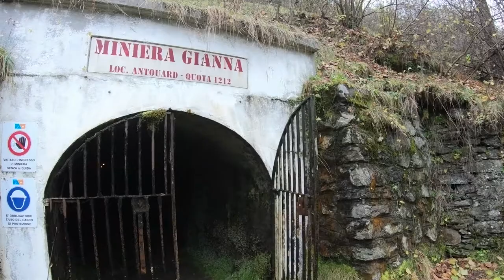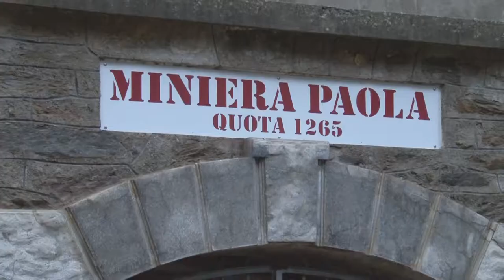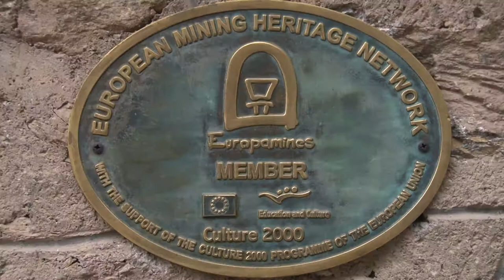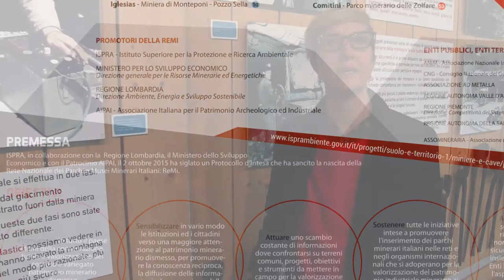La Peiro Douco Pietra dolce 07